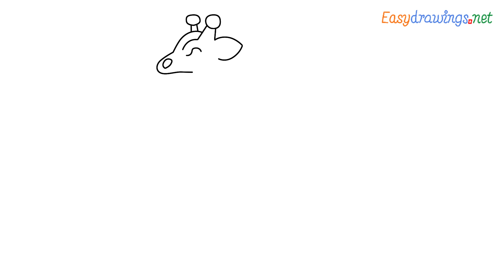How to draw Giraffe emoji Step by Step for Beginners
Source Credit : Google emojis

People also asked About Easy Drawing

como deseñar
sut i dynnu
როგორ დავხატოთ
வரைவது எப்படி
jak kreslit
ఎలా గీయాలి
nasıl çizilir
як намалювати
如何画
如何畫
nzira yekukwevera
කොහොමද අඳින්නේ
그리는 방법
څنګه رسم
چطوری طراحی کنیم
jak narysować
ਕਿਵੇਂ ਖਿੱਚਣਾ ਹੈ
nola marraztu
কিভাবে আকে
kif tfassal
me pehea ki te utu
कसे काढावे
хэрхэн зурах
si te vizatosh
necə çəkmək
કઇ રીતે દોરવુ
як маляваць
kako crtati
как да рисувам
ಹೇಗೆ ಸೆಳೆಯುವುದು
wie zeichnet man zeichen tutorial leicht
እንዴት እንደሚሳል
كيف ترسم
Ինչպես նկարել
кантип тартат
cum să atragă
kuidas joonistada
Paano Gumuhit
kuinka piirtää
comment dessiner pas à pas tutoriel dessin facile
как нарисовать
le auala e faalatalata
kaip piešti
wéi zeechnen
како да црташ
എങ്ങനെ വരയ്ക്കണം
ako kresliť
kako narisati
Kiel desegni
Како цртати
描く方法
cara nggambar
របៀបគូរ
ວິທີການແຕ້ມ
duci
kā zīmēt
ho hohela joang
ڪئين ٺاهيو
com dibuixar
сурет салу
sa unsa nga paagi aron sa pagkalos
mmene kudzatunga
kako nacrtati
çawa bikujin
indlela yokudweba
indlela ukudweba
איך לצייר
hogyan rajzolj
esi ise
ווי צו ציען
cara menggambar